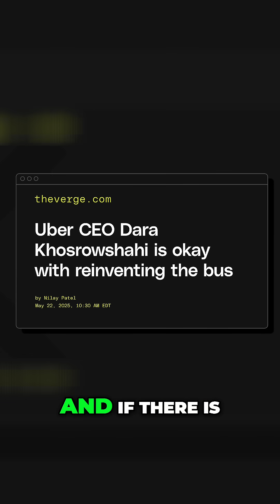AI Agents & Future Business Models Frictionless UX Wins!